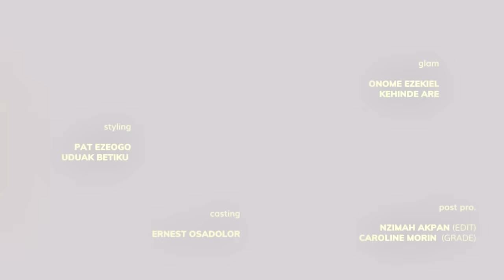Rema - Dirty (Official Music Video)